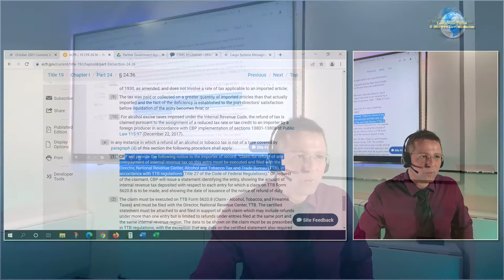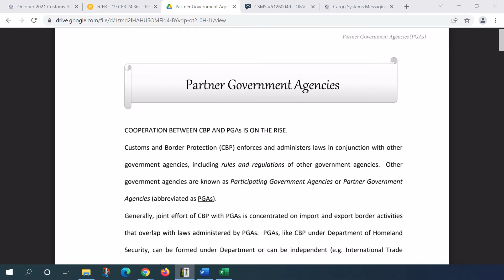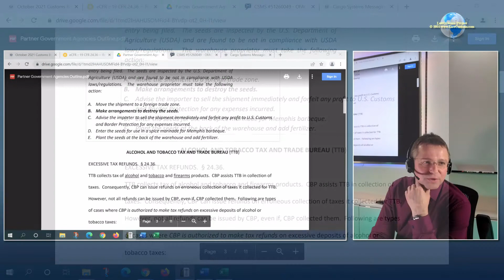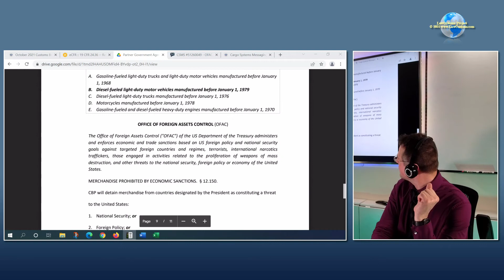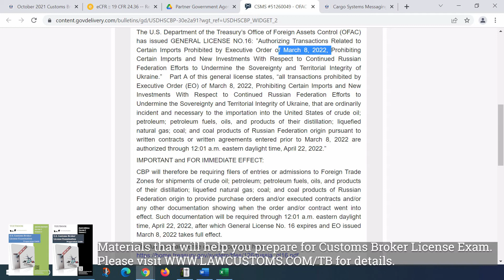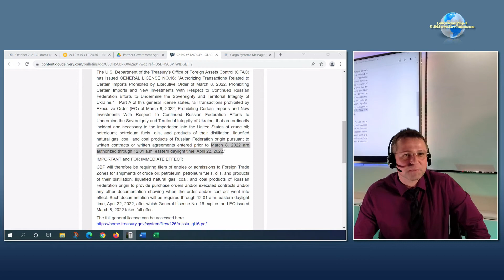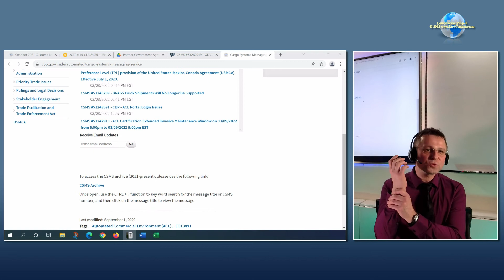Overview Part 8 of April 2022 Customs Broker License Preparation Class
Video segment from Customs Broker License Exam Preparation Class (“CBLE”) that took place on March 10, 2022.  This class was live streamed.

The class is part of lecture series designed to prepare for the upcoming Customs Broker License Examinations. for details about CBLE preparation classes.